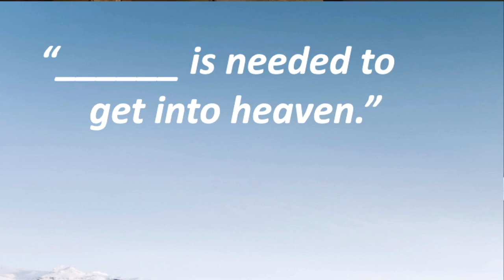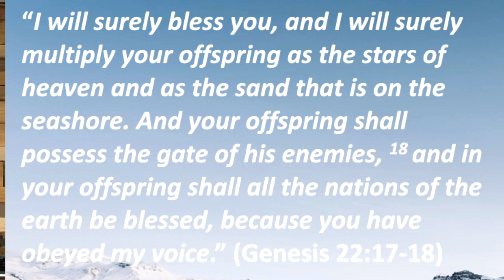Distinguishing Grace and Law (Galatians 3:15-22) | Rewind Wednesdays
The only thing needed for salvation, all that is needed to get into heaven and be right with God, is faith in Jesus Christ. That faith has to be alone, meaning that no good work can supplement it. Most people in church are bewitched into believing that they bring something to their salvation.

"To give a human example, brothers: even with a man-made covenant, no one annuls it or adds to it once it has been ratified. Now the promises were made to Abraham and to his offspring. It does not say, 'And to offsprings,' referring to many, but referring to one, 'And to your offspring,' who is Christ. This is what I mean: the law, which came 430 years afterward, does not annul a covenant previously ratified by God, so as to make the promise void. For if the inheritance comes by the law, it no longer comes by promise; but God gave it to Abraham by a promise.

Why then the law? It was added because of transgressions, until the offspring should come to whom the promise had been made, and it was put in place through angels by an intermediary. Now an intermediary implies more than one, but God is one.

Is the law then contrary to the promises of God? Certainly not! For if a law had been given that could give life, then righteousness would indeed be by the law. But the Scripture imprisoned everything under sin, so that the promise by faith in Jesus Christ might be given to those who believe." - Galatians 3:15-22

For more information about Redeemer Bible Church in Gilbert, Arizona or to help support this ministry, please visit us